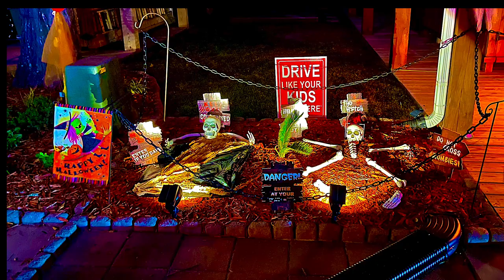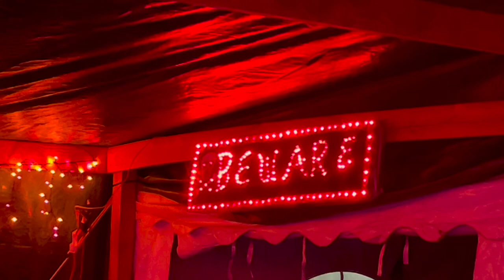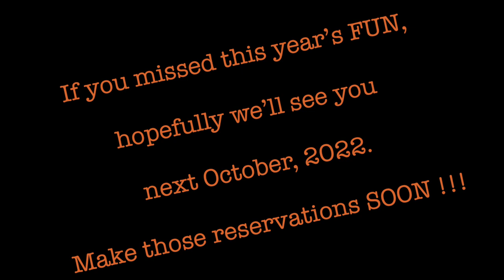HALLOWEEN at OCEAN LAKES FAMILY CAMPGROUND, 2021, PART TWO.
This is the part two version of the FUN and decorations for HALLOWEEN at the OCEAN LAKES FAMILY CAMPGROUND.  Campers come from all around the country to enjoy these annual events during the entire month of October.